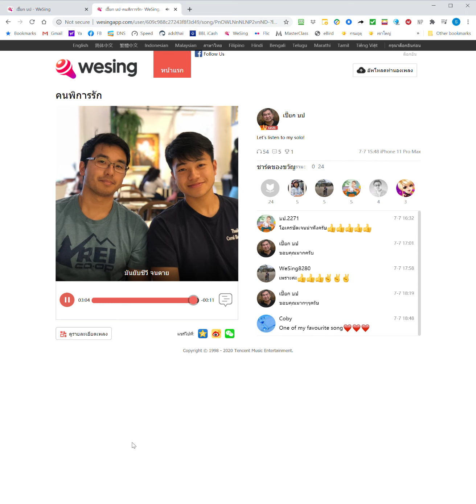เปี๊ยก บป - คนพิการรัก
เปี๊ยก บป คนพิการรัก  iPhone 11 Pro Max